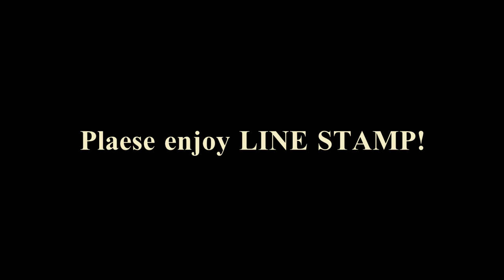破壊音マイコ [LINEスタンプ]release!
破壊音マイコでヴォ… [ 怒り専用スタンプ ] 紹介スライドショー

イラスト sinさん
BGM DAZZLE VISION[セカンド]

[ LINE Official ] Language conversion is possible！